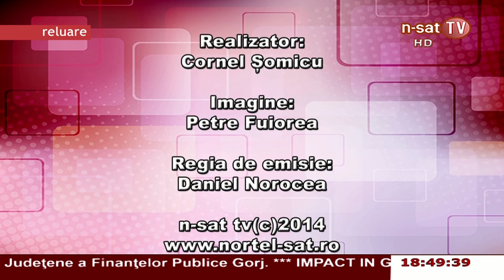Frământări sindicale în CEO